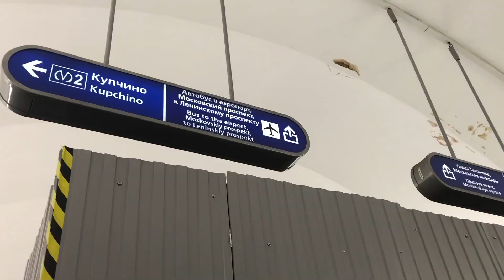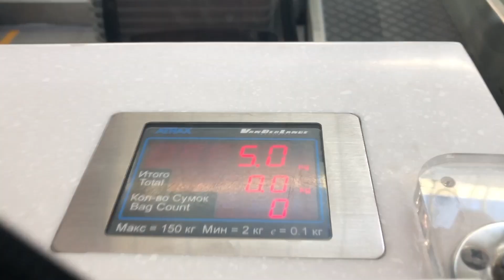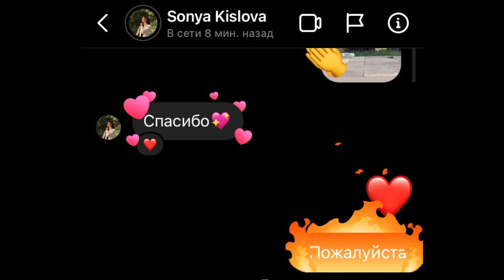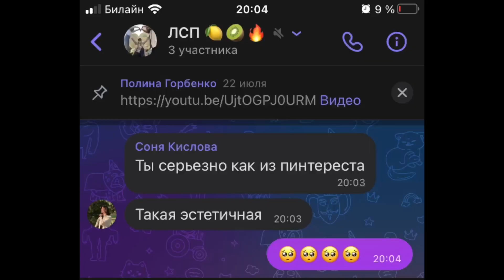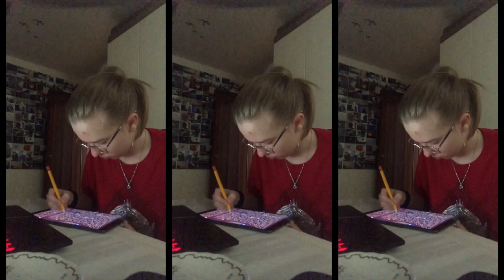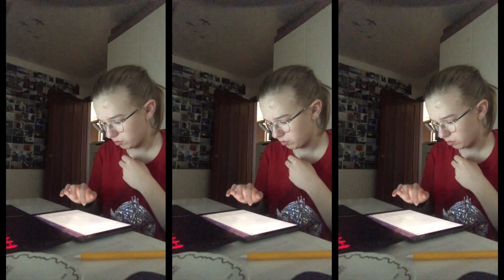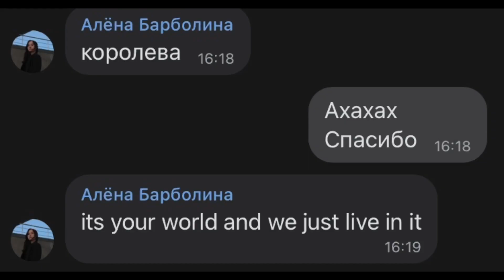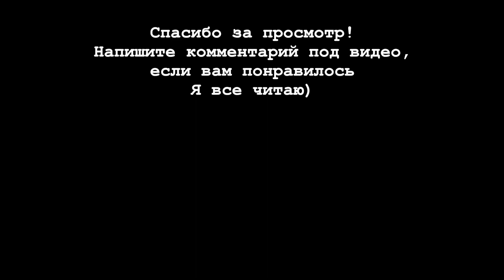7. впервые лечу домой одна | дорога, подруги, много котика, дистанционна в вузе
В этом видео я показываю как я впервые куда-то лечу одна, лечу домой в Ставрополь из Питера. 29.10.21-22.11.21

таймкоды:
00:00 - интро
00:16 - путь
03:35 - котик!!!
06:28 - девочки!!!
11:38 - дистант
15:00 - котик 2
17:52 - девочки 2
19:00 - тт и аутро